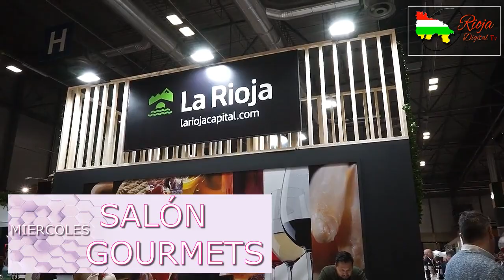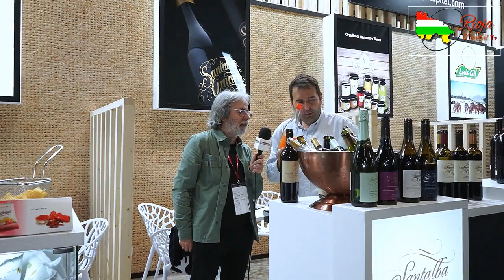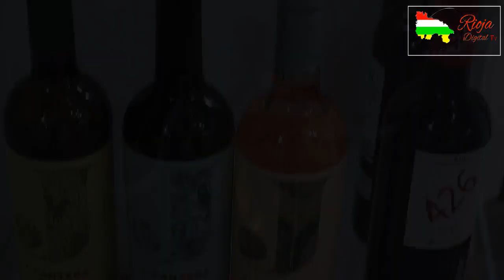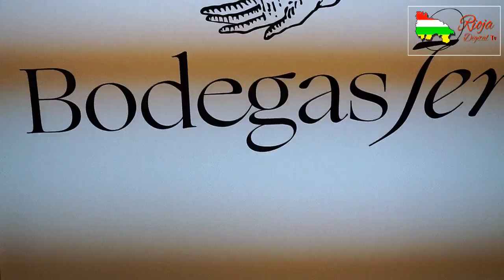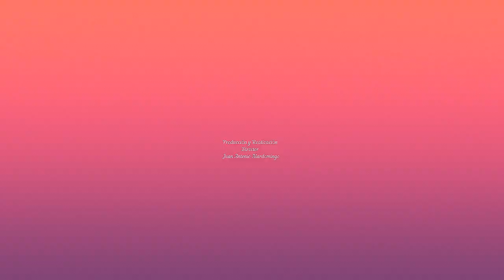Riojadigital TV y Centro Riojano de Madrid visitan la tercera jornada del 35 Salón Gourmets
El 27 de abril de 2022 las cámaras de Rioja digital TV, dirigidas por Juan Antonio Mardomingo, estuvieron presentes en el 35 salón Gourmets celebrado en IFEMA, Madrid.

Visitaron y conocieron de primera mano distintos productores riojanos y de otras provincias españolas. De esta forma, entrevistaron a Delia Gil, gerente de  Embutidos Luis Gil; a Roberto Ijalba Pérez,

gerente de Bodegas Santalba, ubicadas en Gimileo, de la D.O. Ca. Rioja; Cristina Virto, de Conservas VIRTO, empresa ubicada en Calahorra, La Rioja; María José, gerente de Jamones Majada Pedroche, que en pocas fechas realizará una cata en el Centro Riojano de Madrid de sus productos junto a los vinos de Bodegas Vico (D.O.Ca. Rioja); Eva Cantera, gerente de Bodegas Jer, ubicadas en Huércanos, en la D.O. Ca. Rioja; Yurrita Group, conservas de pescado y productos gourmet, ubicados en Mutriku, Guipúzcoa;  y David García, director de Pafritas, fábrica de patatas fritas ubicada en Navarrete, La Rioja.